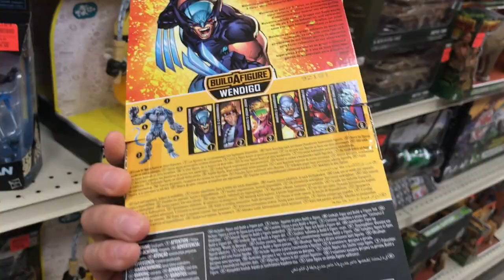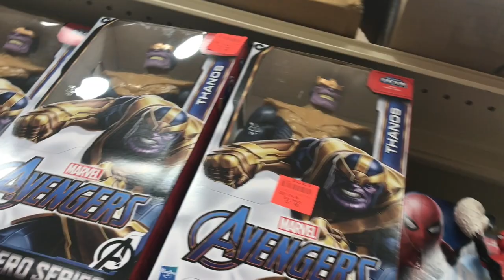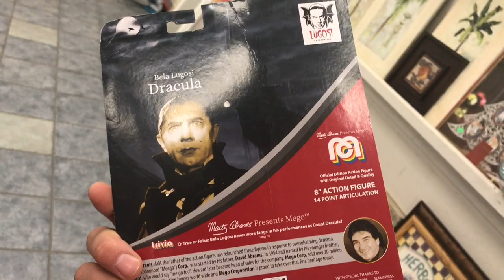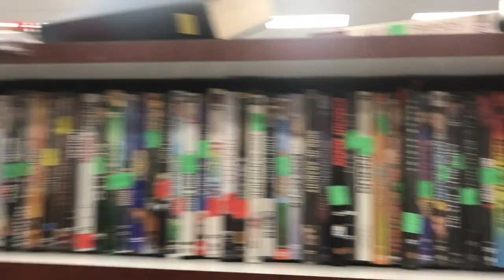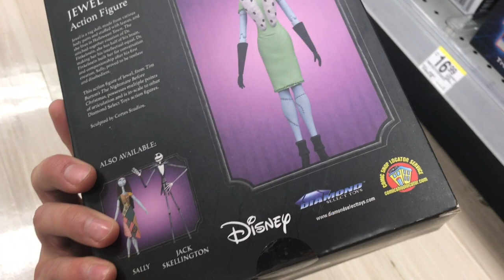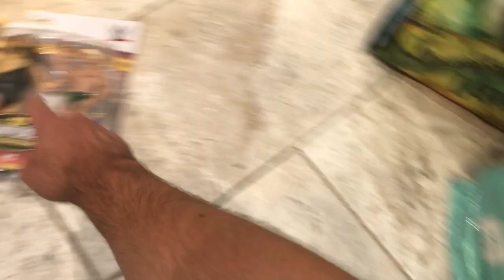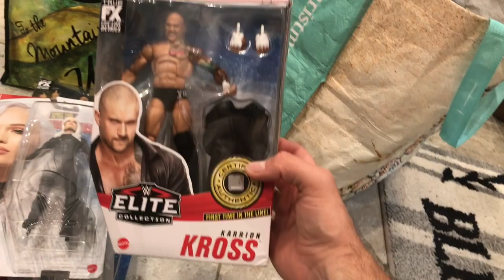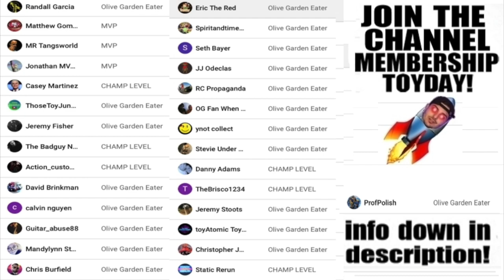CHEAP MARVEL LEGENDS SCORE! Road Trip Toy Hunt!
Pokemon Select Jazwares Charizard Action Figure Wicked Cool Toys

neca tmnt, hotwheels hot wheels , die cast community diecast